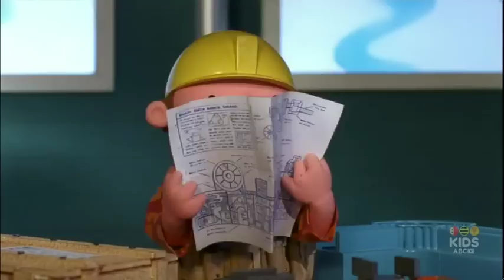Put It Together Bob (UK)